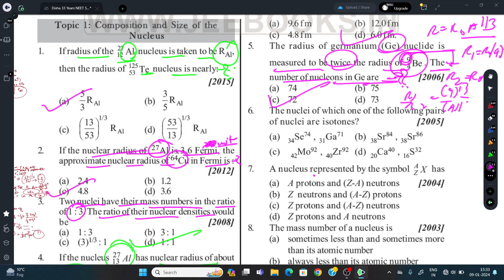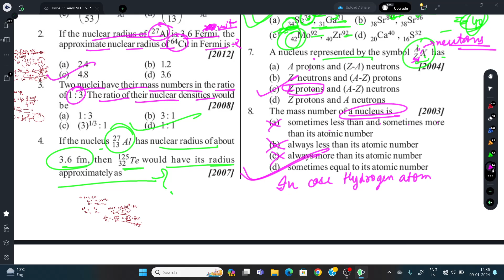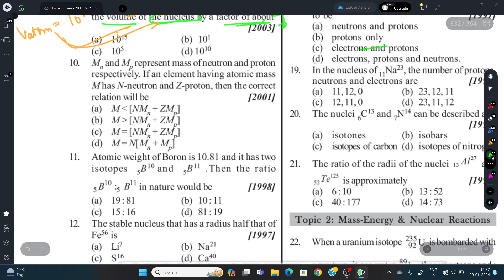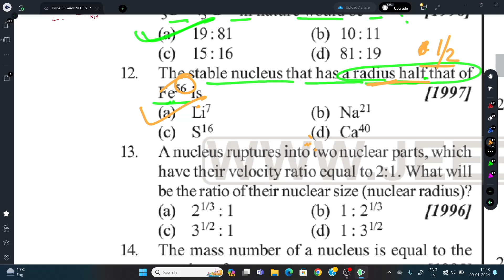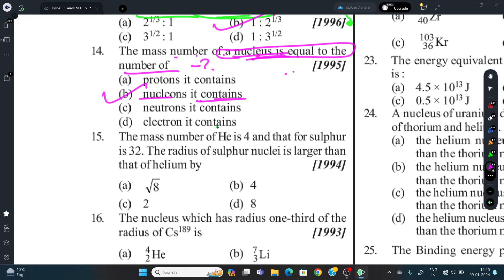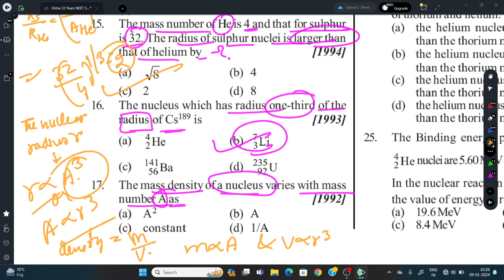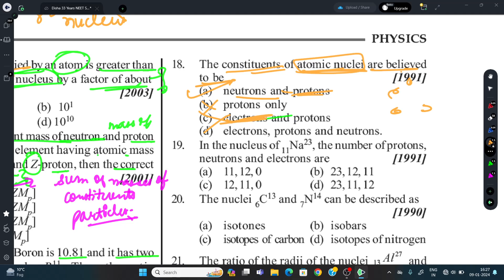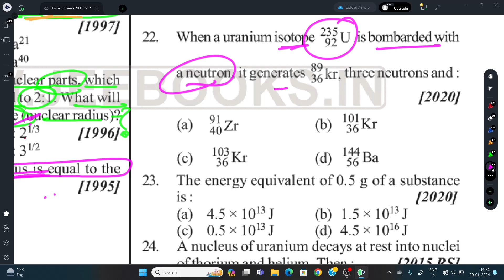PYQS || Nuclei || PHYSICS || Class-12th